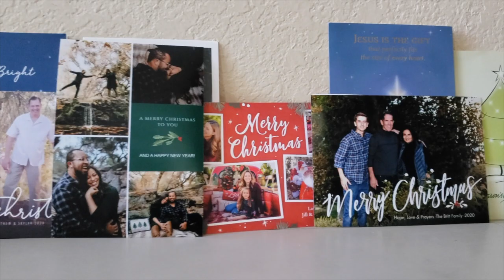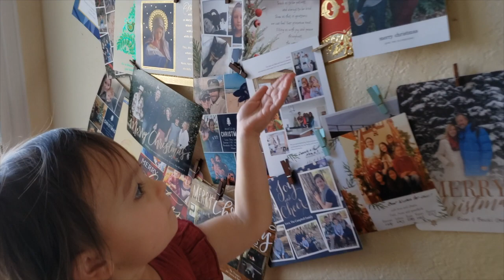Christmas 2020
In the year 2020, Christmas was a gift in itself.